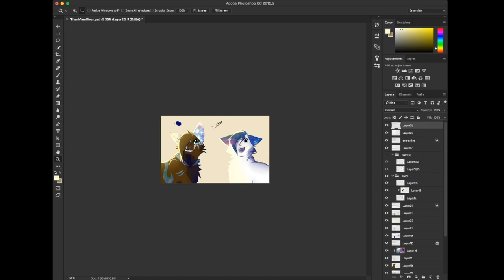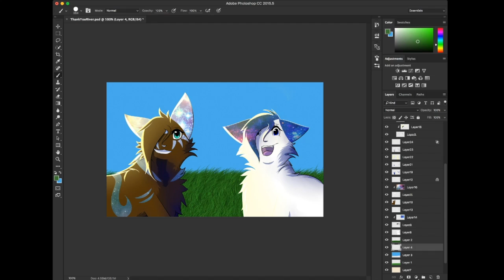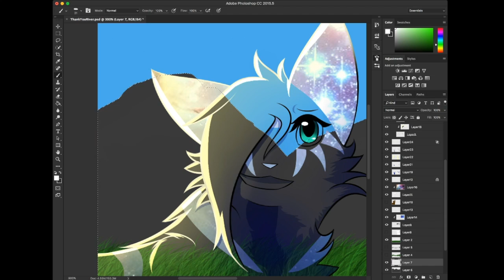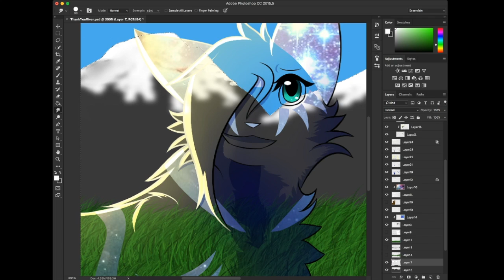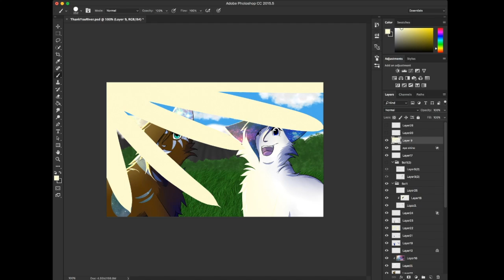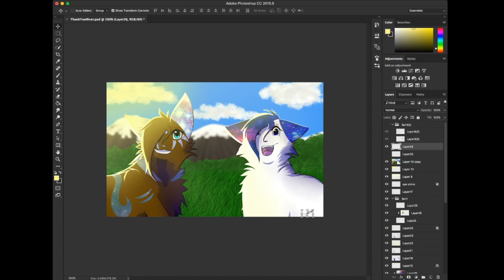Thank You River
HAI GUYS! Please read the description.

Holy. *BUTTNUGGETS.*

I cannot believe I did this!!! It took me over a week, and honestly, I'm beyond proud of this, and it was so worth it.

Heya everyone! Lookie, I finally posted something! :dummy:

Part of the reason I hadn't been posting recently was 1. Artist's block :I , and 2. I was working on this!

What is "this", exactly? Well, "this" is a gift for my hero & idol, RiverSpirit456.

I first heard of River around late 2015. I was amazed by her art. Even 3 years ago, it was incredible, and has only gotten better as the years go by. I'm not exactly sure HOW I found out about River, probably searching up Warriors art, cause that sounds about right, but that doesn't matter.

What matters is what she's done. Not directly, River has been there for me even in my darkest days. She's helped me get through the worst times, and has always brought a smile to my face. I started doing digital art because of her.
I kept going because of her.
I kept trying because of her.
I got to where I am because of her.

Admittedly, I used to trace her art, not because I thought "hey, wow, this art's great, Imma be a thief and trace it without giving any credit", but because I thought "oh my gosh this art is beautiful, I wish I could draw like this. Maybe tracing will help my skill." And, yes, it did. HOWEVER, I realized, after being bullied, called out in public posts, and even given death threats, that I never should have traced, and if I did, I should have asked first, and given credit.

River found out about what was going on, and despite what I had done, she forgave me. I felt so guilty and awful and horrified, yet she forgave me. River held no grudge against me, or those who were in the wrong. She took initiative, acted responsibly, and forgave us.

I cannot express how grateful I am for everything she's done.

River, if you're reading this, thank you. Thank you so, so much. You mean the world to me, and always will. I will continue to support you for as long as I live, and will never forget you. We might never meet IRL, but that's okay, because I still know you're out there somewhere.

FROSTSTORM BELONGS TO *catbreeze212*, AKA ME. RIVER BELONGS TO RiverSpirit456, AND I DO NOT CLAIM RIVER AS MINE. DO NOT COPY, EDIT, TRACE OR REPOST. ONLY RIVER HAS THE PERMISSION TO USE THIS ART AS SHE LIKES. Thank you.

Till next time, Cat's out!

⚡️I'm really super stoked for y'all's reaction, so make sure to breeze by that like button if you enjoyed!⚡️

Interested in supporting me? Feel free to check out my commissions at...

Wanna see River's art? Check out her page at...